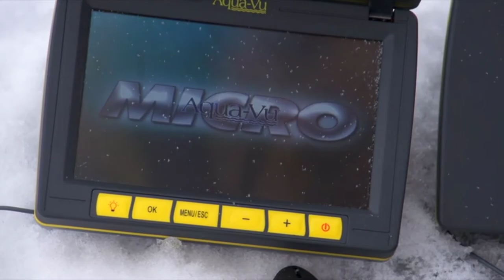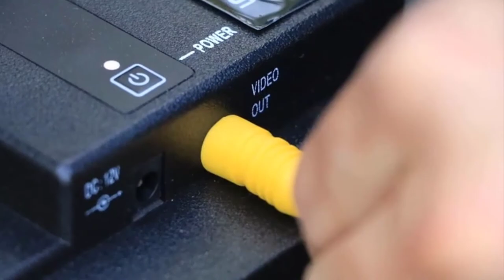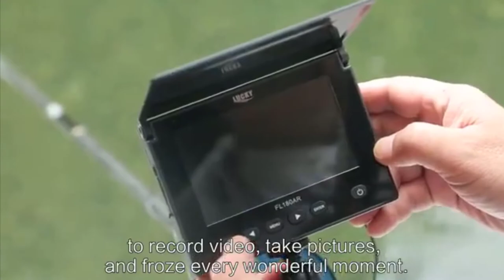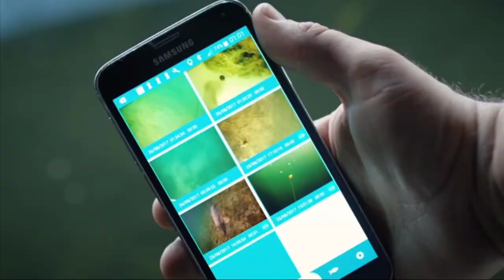[Top 7] Best Underwater Fishing Cameras Reviews 2021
In this video we picked the top 7 best underwater fishing cameras on the market in 2020

1. Eyoyo Portable 7 inch LCD Monitor Fish Finder

2. MOOCOR Underwater Fishing Camera

3. Aqua-Vu AV Micro 5.0 Underwater Camera

4. Aqua-Vu AV 715C Underwater

5. LUCKY Underwater Fishing Camera

6. GoFish Cam Wireless Underwater Fishing Camera

7. Spydro Underwater Fishing Camera

If this video was helpful to you, please remember to leave a like and subscribe to our channel to see more videos like this in the future, and if you have any questions related to the runderwater fishing cameras which are listed here, leave a comment down below and we will get back to you as soon as we can.